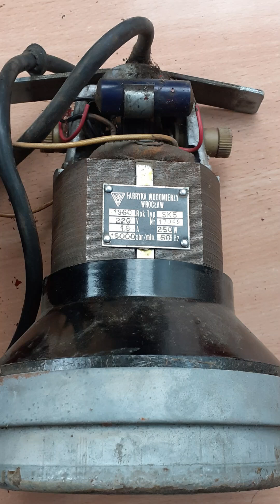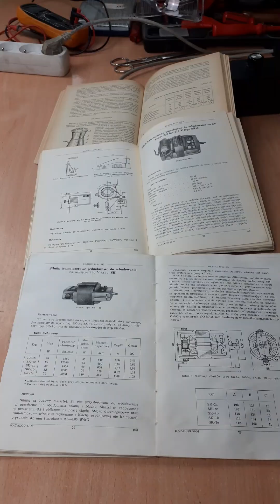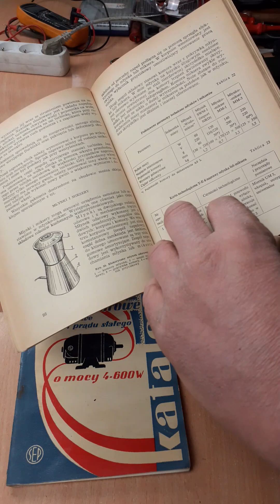Silniczek typu SK-3c od młynka do kawy FAWOD (1964)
Tutaj jeszcze krótko o silniku napędzającym stary polski młynek do kawy wyprodukowany w 1964 roku w Fabryce Wodomierzy (FAWOD) we Wrocławiu. Jest to najpewniej silnik typu SK-3c, wyposażony w (niestety uszkodzony) kondensator przeciwzakłóceniowy Belma KP-500. Odcinek o tym młynku i o tym silniku od dzisiaj będzie na kanale. W tej zapowiedzi kilka słów o silniku i o starych katalogach, w których opisane są m.in. właśnie silniki do młynków do kawy. Linki do skanów z tymi informacjami znajdziecie w opisie dłuższego odcinka.